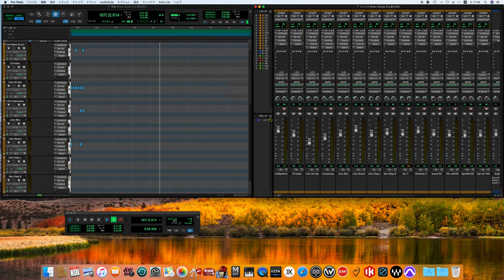When Doves Cry / Prince and the Revolution song cover -off vocal ver.- (80's sound finish)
Purple Rain
パープル・レイン
Prince and the Revolution
プリンス・アンド・ザ・レヴォリューション
When Doves Cry

Personnel
Information taken from Duane Tudahl, Benoît Clerc, Robyn Flans, Michael Aubrecht,Guitarcloud and the album's liner notes.

Musicians
Prince – lead and backing vocals, electric and acoustic guitars, Oberheim OB-8, Oberheim OB-Xa, Oberheim OB-SX, Oberheim OB-X, ARP Omni-2, Yamaha DX7, Yamaha CP-80 electric grand piano, piano, bass guitar, Linn LM-1, LinnDrum, Simmons SDS-V, drums, tambourine, string arrangement
Bobby Z. – Linn LM-1 (1, 4, 7, 9), Simmons SDS-V (1, 4, 8, 9), Pearl SY-1 Syncussion (1, 4, 7–9), cymbals (1, 4, 7–9)
Brown Mark – bass guitar (1, 4, 7–9), backing vocals (1, 4, 9)
Wendy Melvoin – electric rhythm guitar (1, 4, 7–9), backing vocals (1, 4, 7–9), string conductor (2, 8, 9)
Lisa Coleman – synthesizers (4, 7–9), Oberheim OB-SX (1), co-lead (2) and backing vocals (1, 2, 4, 7–9), string arrangement (2, 8, 9), string conductor (2, 8, 9)
Matt Fink – synthesizers (4, 7, 8), Oberheim OB-Xa (1), Memorymoog (7), Yamaha CP-70 electric grand piano (9), Linn LM-1 (7), backing vocals (1, 4, 9)
Apollonia – co-lead and backing vocals (2)
David Coleman – cello (2, 8, 9), finger cymbals (2)
Novi Novog – violin (2, 9), viola (9), electric violin (8)
Suzie Katayama – cello (8, 9)
Jill Jones – co-lead (2) and backing vocals (2, 8)

Production
Prince – producer and arranger, clothing (credited for "rags"), art direction
David Leonard – engineer (The Warehouse, St. Louis Park, Minnesota; Sunset Sound, Hollywood, California; First Avenue, Minneapolis and Record Plant Remote – Mobile Truck (from New York City in Minneapolis)
Susan Rogers – engineer (The Warehouse, St. Louis Park, Minnesota)
Peggy McCreary – engineer (Sunset Sound, Hollywood, California)
David Rivkin – engineer (First Avenue, Minneapolis, Minnesota in Record Plant Remote – Mobile Truck (from New York City)
Bernie Grundman – mastering
Laura LiPuma – design
Ed Thrasher and Associates – front cover photograph
Ron Slenzak – front cover photograph
Larry Williams – additional photography
Doug Henders – painting
Earl Jones – hair
Jayson Jeffreys – makeup
Louis & Vaughn – clothing (credited for "rags")
Marie France – clothing (credited for "rags")